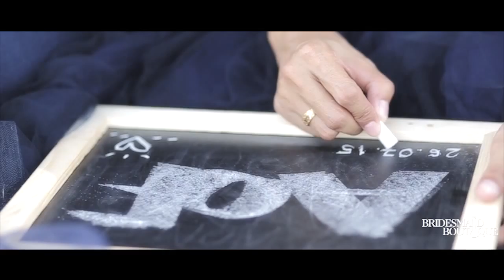Presentation /// If & Aof